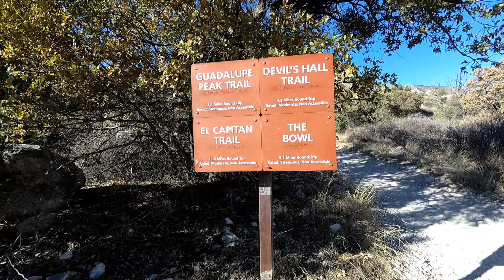Guadalupe Peak Hike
Video of a hike to the top of Guadalupe Peak, the tallest mountain in Texas.

00:00 Views of El Capitan.
00:24 Hikers the evening before.
00:53 Trailhead - Start of hike.
01:31 "Kissing Rock or Woodpecker Rock"
02:35 "The Cliff"
03:00 Backside
04:18 Crossing back over to the frontside - "The View"
04:52 "View of the Peak"
05:30 The Bridge and the Peak
06:15 The view including the backside of El Capitan
06:25 The summit.
07:35 Facebook Live from the top of Guadalupe Peak